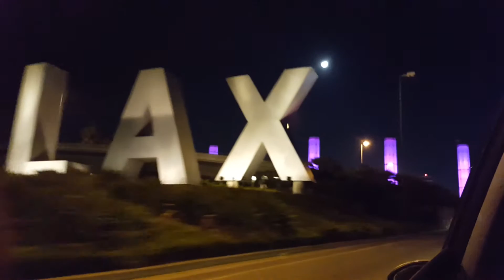ADVENTURE to Hawaii episode 1| Travel Video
Day one of this crazy adventure! More vids to come!